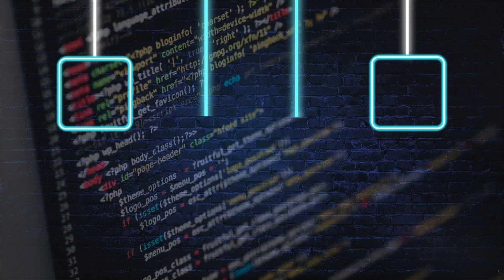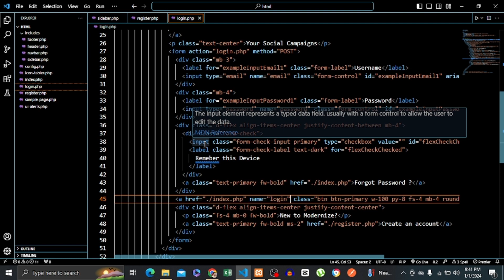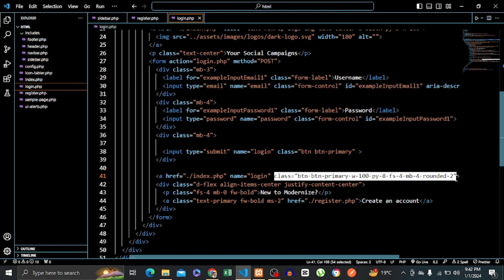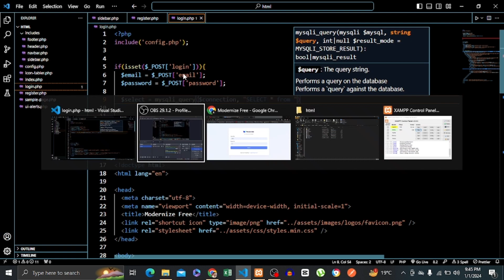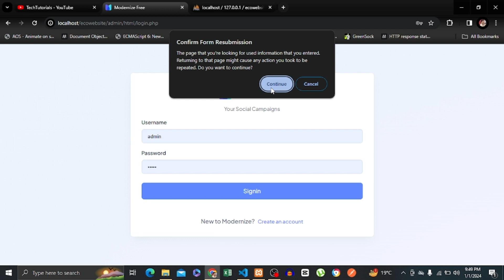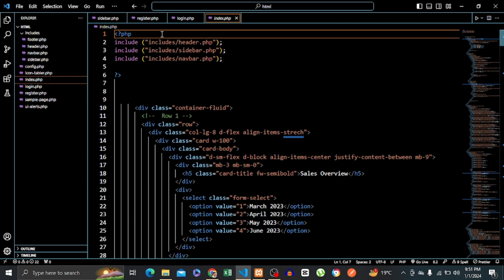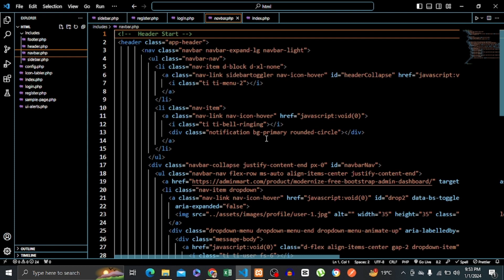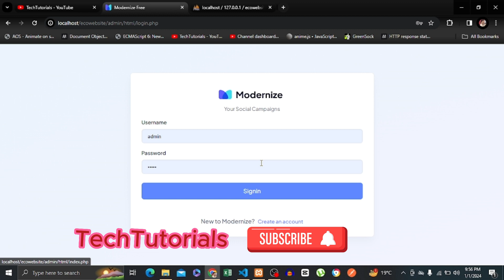Admin Login & Logout with sessions management | E-commerce website tutorial using PHP in Urdu/Hindi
In this comprehensive tutorial, we dive deep into the crucial aspects of admin login and logout functionality, emphasizing robust session maintenance and security practices. Whether you're a web developer, aspiring cybersecurity professional, or just curious about enhancing your website's security, this video is a must-watch.

🔗 Key Topics Covered:

Secure Admin Authentication: Learn how to implement a secure and reliable admin login process to protect sensitive information.
Session Maintenance Strategies: Explore best practices for maintaining user sessions to ensure a seamless and secure experience.
Logout Procedures: Understand the importance of proper logout mechanisms and discover how to implement them effectively.
Security Measures: Dive into advanced security measures to safeguard against common vulnerabilities, ensuring your system is resilient against potential threats.

Gain practical insights into securing your admin interfaces.
Learn step-by-step implementation with real-world examples.
Elevate your web development and security skills.

👍 Engage with Us:
Have questions or want to share your thoughts? We love hearing from our community.

Don't miss out on future tutorials and security tips.

🔐 Secure Your Web Applications Today!